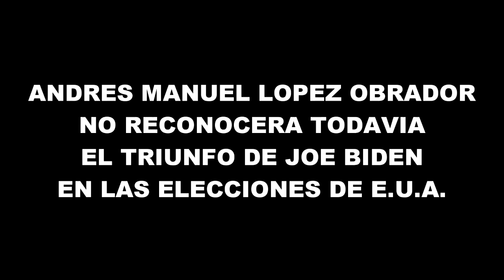AMLO NO RECONOCE A BIDEN NO QUIERE QUE LE PASE LO QUE A EL LE PASO EN 2006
Tienen que ver este interesante video.